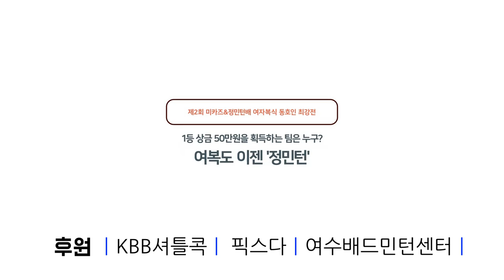여수대회 예선3조3경기! 정미리 이수연 vs 김민지 서지혜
본 대회는 사회적 거리두기가 현 상황이 되기 전 치른 대회이며 한달 간의 경과를 지켜본 후
참가자 전원, 건강에 이상이 없음을 확인하고 영상을 업로드함을 알려드립니다!

예선 3조 제 3경기
정미리 이수연 vs 김민지 서지혜

1등 상금 50만원은 누가 거머쥘 것인가?!